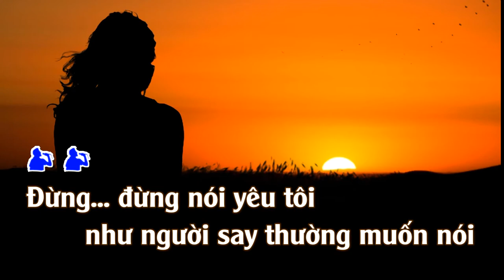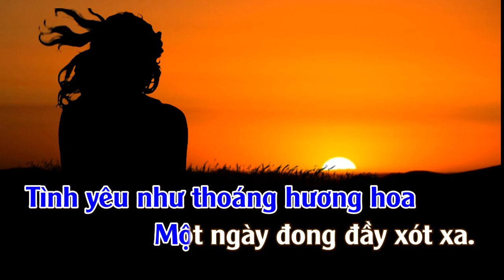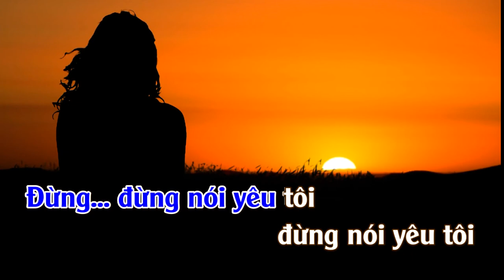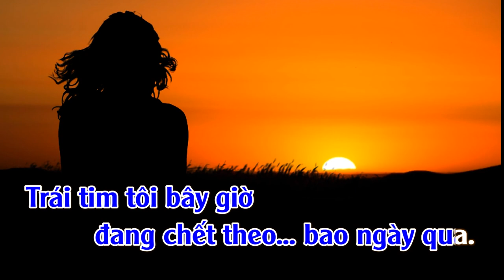Đừng Nói Yêu Tôi | Karaoke | Tone | Nam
Đừng Nói Yêu Tôi
Ca sỹ thể hiện: Lê Như; Băng Tâm; TRẠNG LÊ; Mạnh Đình; Hạ Vy; Hồng Hoa; Kim Phượng; Phi Nhung; Sơn Tuyền; Thúy Hằng; Gilinh; Tâm Đoan; Quang Lập